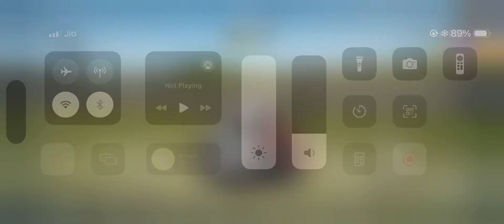JCB Construction City 3D Game with stunning controls.